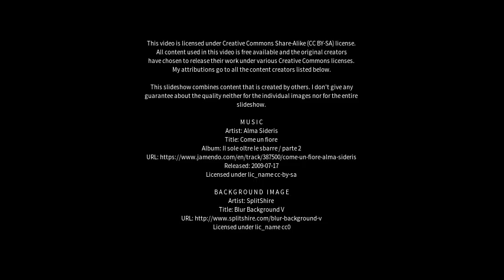Best places to visit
Best places to visit - Mottola (Italy) Best places to visit - Slideshows from all over the world - City trips, nature pictures, etc.